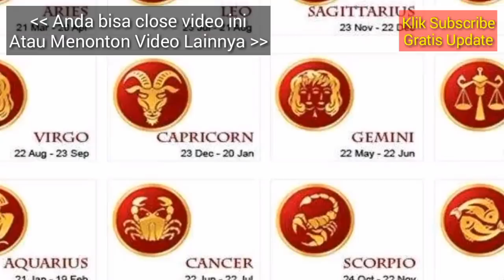RAMALAN ZODIAK BESOK SELASA 30 April 2019 | ZODIAC PREDICTIONS APRIL 30, 2019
Hai sahabat zodiak Ramalan Zodiak hari ini telah update silahkan menonton.

RAMALAN ZODIAK Rabu INI 30 April - 1 Mei 2019,ramalan sagitarius hari ini,ramalan scorpio hari ini

RAMALAN ZODIAK HARI INI Selasa 30 April 2019 | ZODIAC PREDICTIONS April 30, 2019

RAMALAN ZODIAK HARI INI Rabu 1 Mei 2019 | ZODIAC HOROSCOPE Mei 1, 2019

RAMALAN ZODIAK HARI Selasa 30 April 2019 | ZODIAC PREDICTIONS April 30, 2019

RAMALAN ZODIAK HARI Selasa 30 April 2019, dibahas Lengkap KEUANGAN - CINTA - KESEHATAN Secara Singkat dan Irit Kuota, tidak Durasi Lama Seperti Channel Ramalan Lain. Terima Kasih Ya.